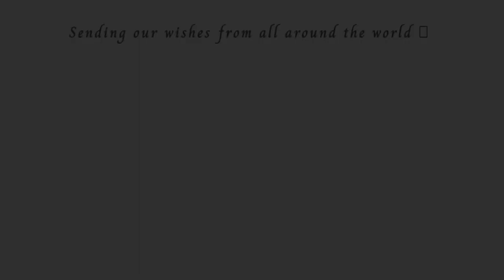Wedding Surprise For Brother|Vaathi Coming Dance|MAKHANA |BALA BALA | Denoy & Ansa | MMK Vlogs - 116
Distance make love so strong isn't it ... God have blessed me with such an amazing brother and being your sister make me proud each moment.

This video is for you Denoy & Ansa. We couldn't make it happen during this pandemic situation to come over for your big day, but here is our love for you. We welcome you Ansa girl to our family .

We are truly blessed to have such a strong and loving family with full of energetic cousins. Hope you have an amazing day today and enjoy our little gift we are sending through this video.

Love and wishes from all of us...
Libin , Tania & Evalynn
Sam, Geethu , Isabelle & Genesis
Nibu & Neena
Milan & Risnia
Vishnu, Henya & Hridhaan
Prince, Sheniya & Evangel
Prince Jude
Kevin & Jiffna
Dito Babu
Gregory & Randa
Linto Wilson
Sinto , Reshmi & Trevin
Naiju, Esmin , Ira & Iden
Rizwana Jithu
Vinitha Don
Nayana Midhun
Vinita Shaji
Kaneshamoorthy & Kanagambighai

For best experience :
Video - Change the quality settings to 4K (2160p)
Audio - Use headphones.